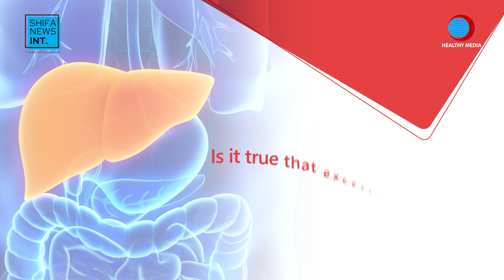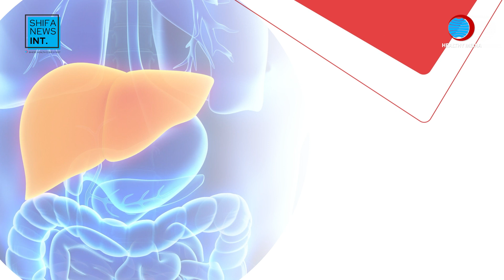Fatty Liver | Causes ,Treatment & Prevention | چربیلا جگر | Shifa News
Liver is the largest organ inside the body. It helps the body to digest food, store energy and remove poisons. Fatty liver disease is a condition in which fat builds up in the liver. There are two main types of this disease; one is nonalcoholic fatty liver disease (NAFLD) and other is alcoholic fatty liver disease, also called alcoholic steatohepatitis.

Both NAFLD and alcoholic fatty liver disease are usually silent diseases with few or no symptoms. If you do have symptoms, you may feel tired or have discomfort in the upper right side of your abdomen.

Watch this video of Clinical Dietitian, Sidra Imtiaz to know about causes and treatment of fatty liver:

0:00 Start
0:20 What happens when liver becomes fatty?
0:54 Can excessive intake of high-fat food cause fatty liver?
1:26 Other causes of fatty liver
2:17 Complications of long & short-term fatty liver disease
3:50 Diagnosis of fatty liver
4:23 Treatment of fatty liver

Hope this video is beneficial for you!